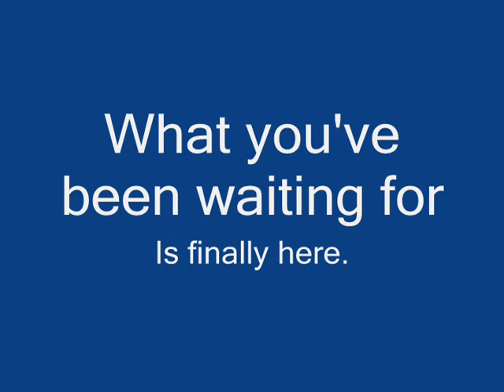SADX Classic Sonic Model (Download in description)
I decided to re-visit this mod, clean it up, and release it.
In order for it to work right, you must start the game using the "Sonic Adventure DXno morphs" EXE. Just place CHRMODELS.DLL and SONIC.PVM in the system folder, the EXE in the main folder, and it should work. If you use this, please credit me for importing it and Bagjac for the model.